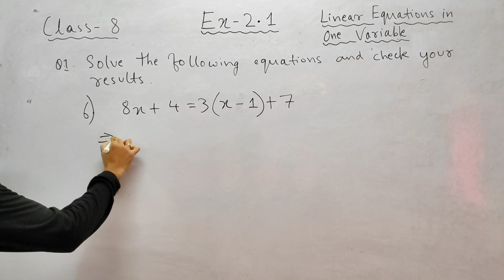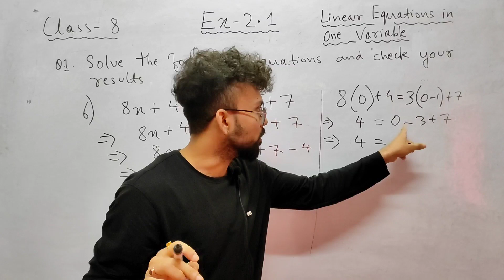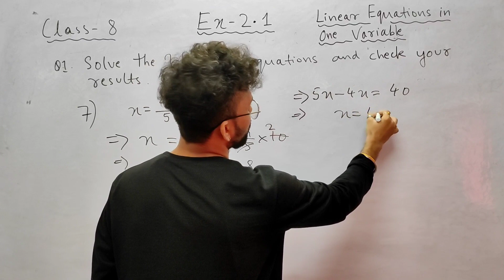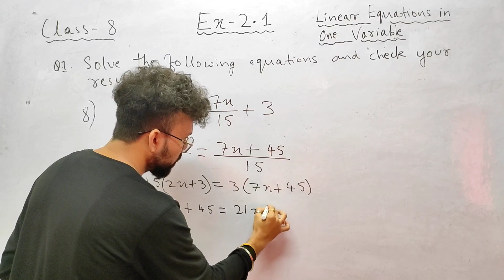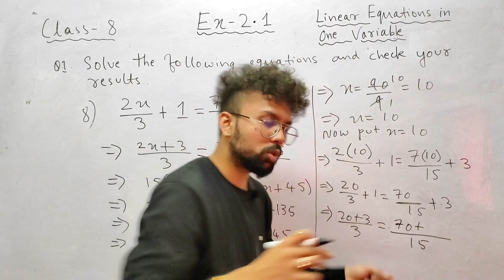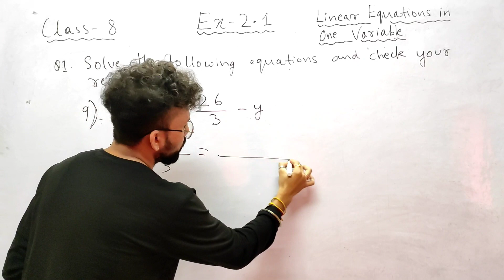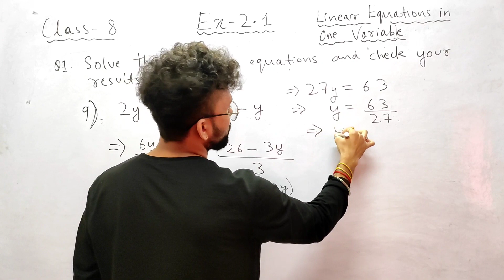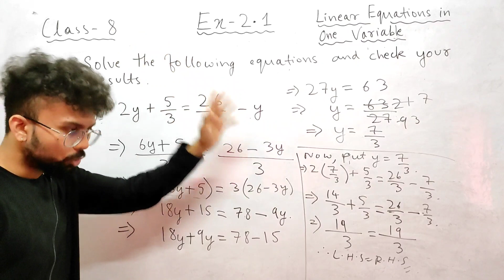Class 8th, Exercise-2.1, Q6- Q10 || Linear Equations in one Variable|| NCERT, CBSE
Class 8 , maths chapter 2, Linear equations in one variables.
Exercise - 2.1 , Q6- Q9

Check out previous classes.